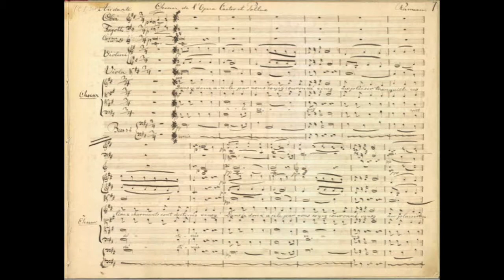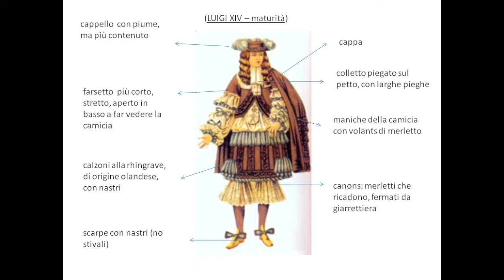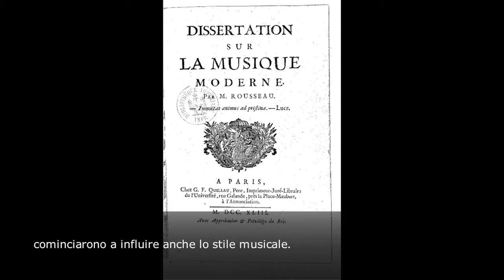rococò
brevemente: rococò
(in sottofondo: Rameau "Pieces de clavecin en concerts" - Christophe Rousset, Ryo Terakado, Kaori Uemura / Premier Concert - Harmonia mundi)